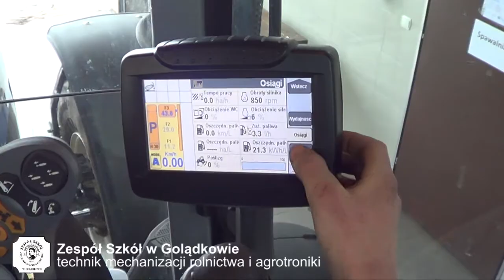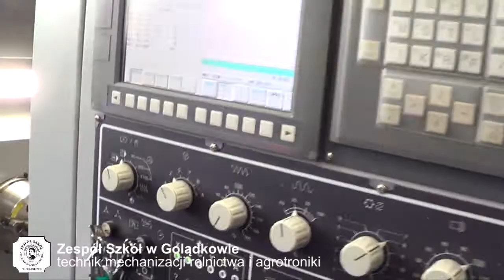technik mechanizacji rolnictwa i agrotroniki 2016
Zespół Szkół w Golądkowie